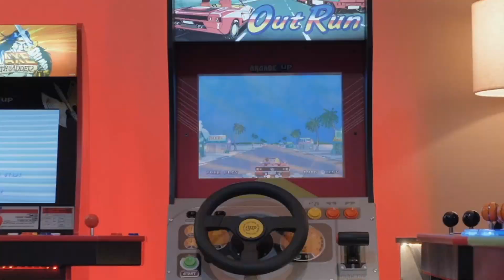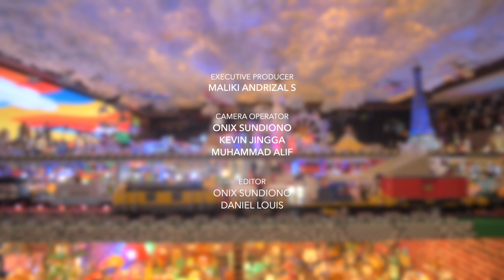Selamat Datang Band Samsons di My Happy Place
It's all about Happy Place :)